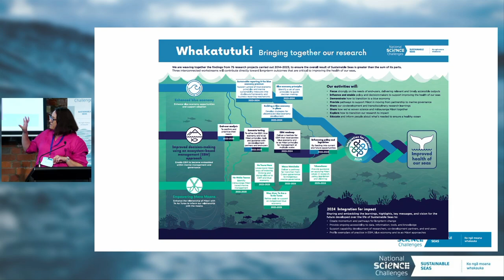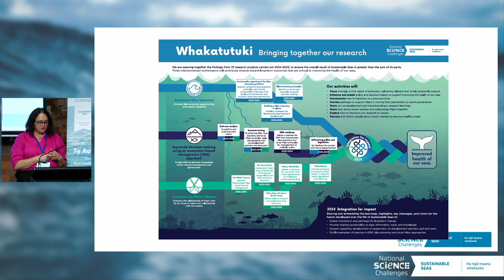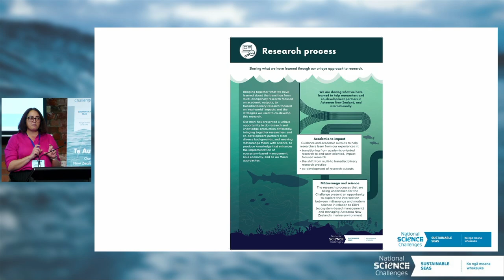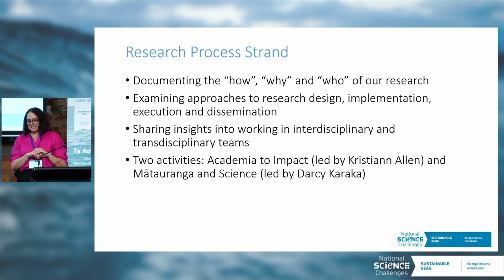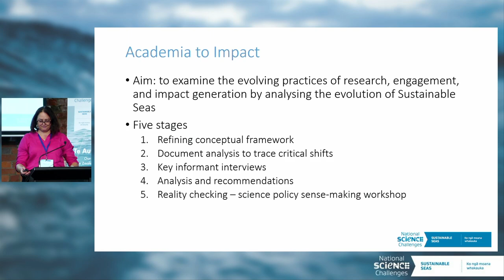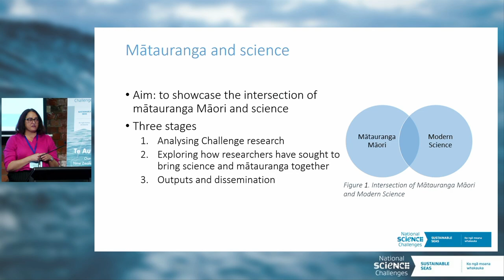Te Au o Te Moana Conference 2023 | Karen Fisher